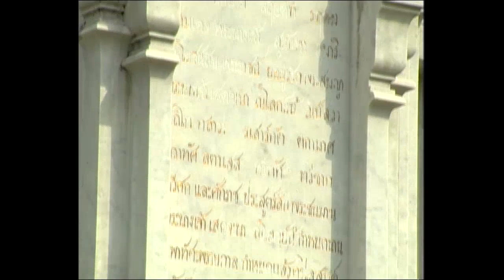วังสราญรมย์